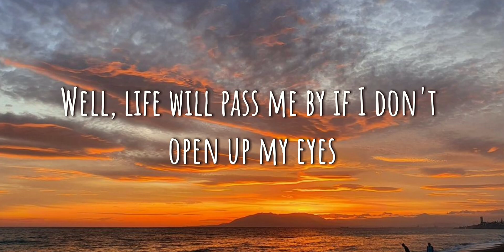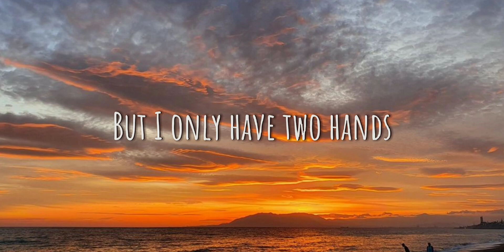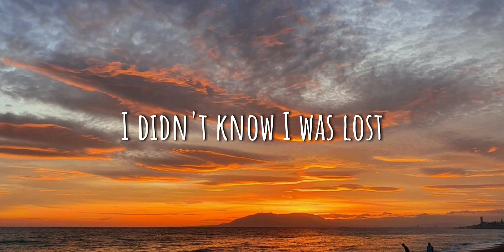Avicii - Wake me up (lyrics)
hi

I Hope you enjoy this lyric video 🙂

song: Wake me up
artist: @avicii

I didn't know (didn't know)